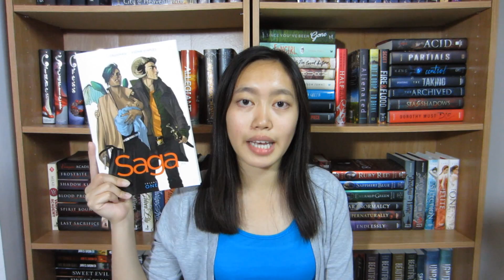July + Birthday Book Haul/Unboxing 2014!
My monthly book haul is finally here! I got a bunch of awesome books this month that I'm really looking forward to reading!

- Sandy :)